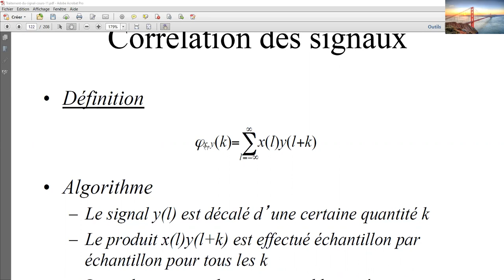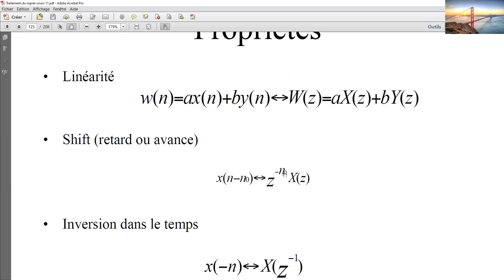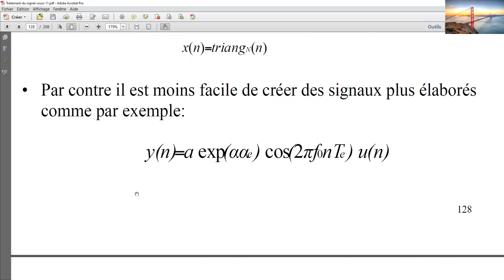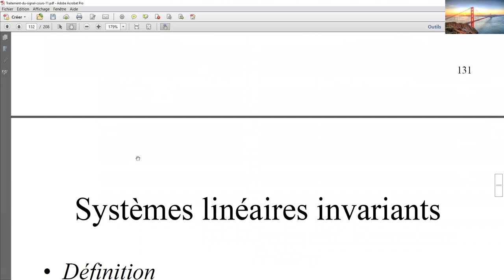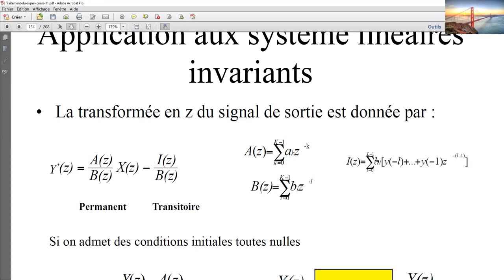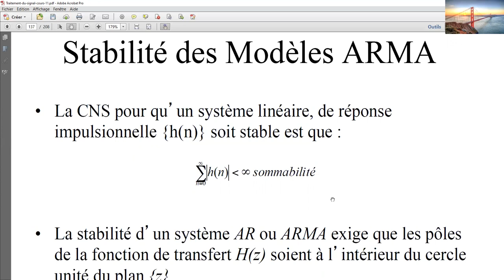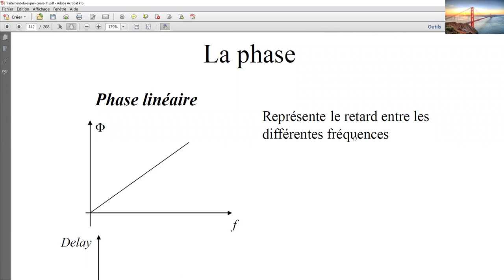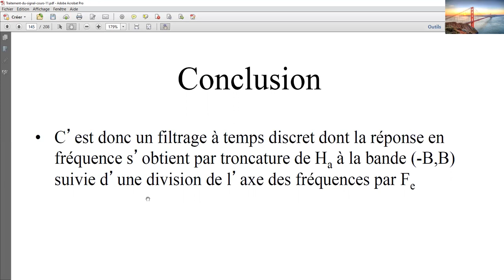LES BASES DU TRAITEMENT DES SIGNAUX NUMERIQUES_04